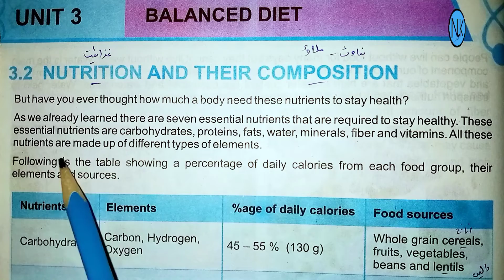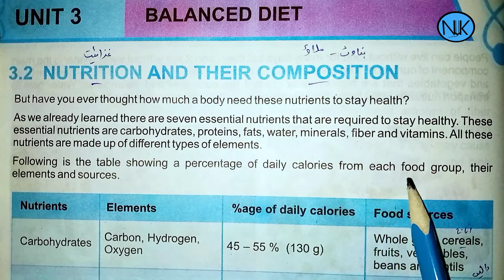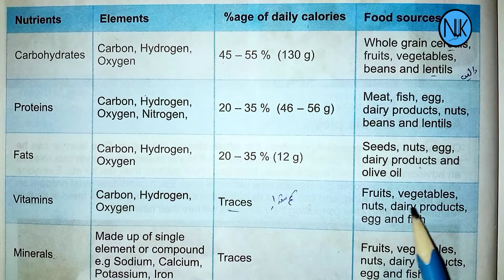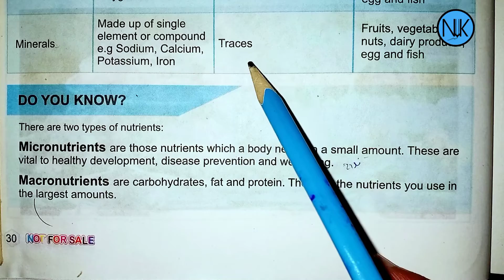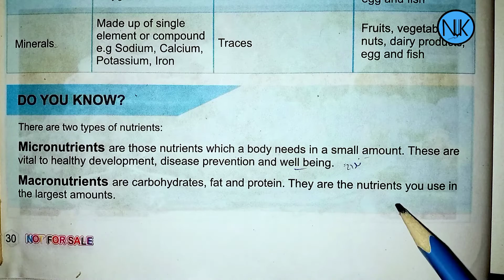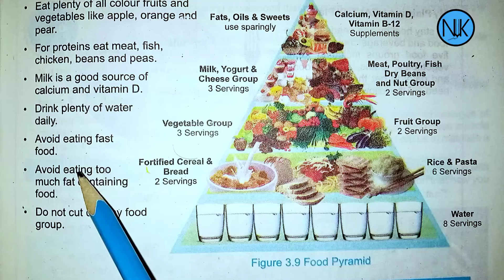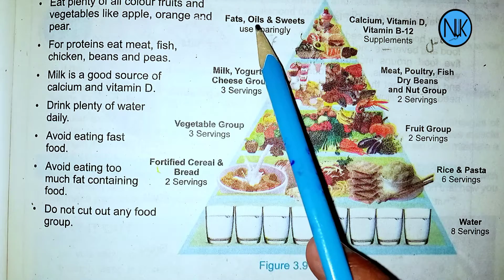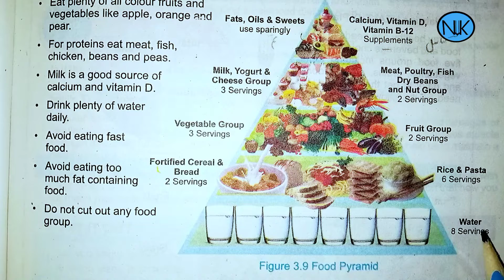Science Class 6th|in Pashto|Ch#3|lecture#4| Kpk Textbook|Nutrition and their composition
Chapter no:3..
balance diet
 Lecture no:4
Nutrition and their composition
and balance diet